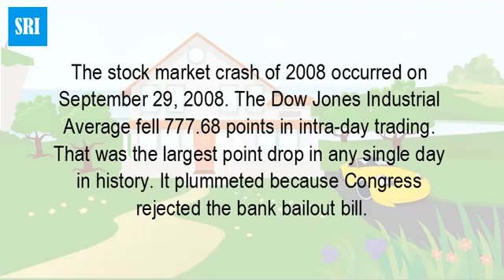The 2008 Stock Markets In 12 Years Ago